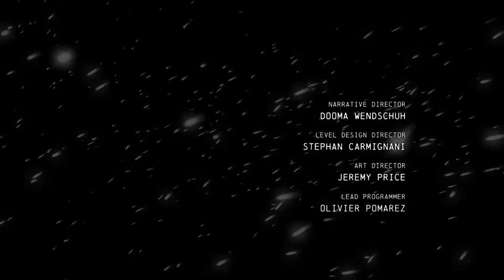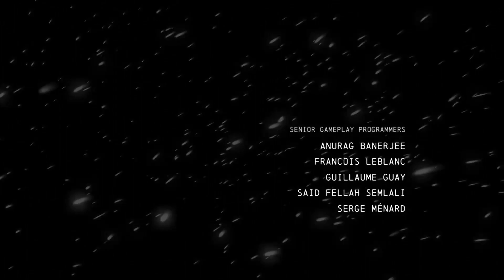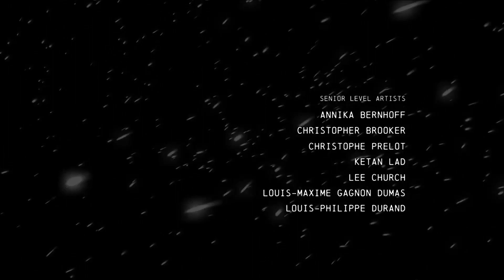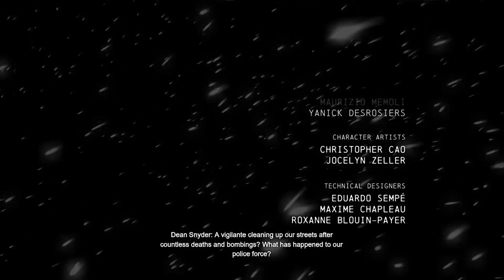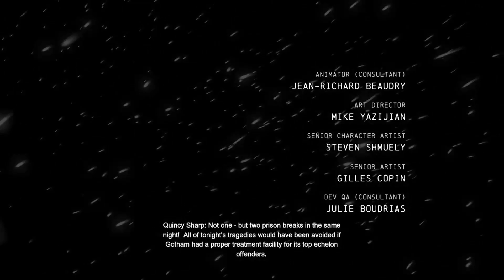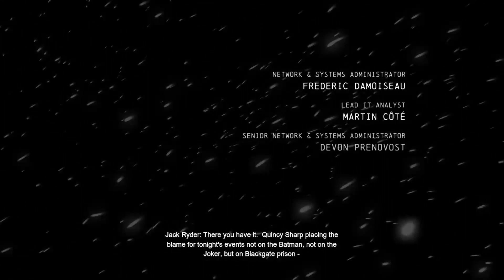Batman Arkham Origins Gameplay Walkthrough - Ending - Bane and Joker (PS5) - No Commentary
Batman: Arkham Origins is a 2013 action-adventure game developed by WB Games Montréal and published by Warner Bros. Interactive Entertainment. Based on the DC Comics superhero Batman, it is the follow-up to the 2011 video game Batman: Arkham City and is the third main installment in the Batman: Arkham series. Written by Corey May, Ryan Galletta, and Dooma Wendschuh, the game's main storyline is set eight years before 2009's Batman: Arkham Asylum and follows a younger, less-refined Batman. When a bounty is placed on him by crime lord Black Mask, drawing eight of the world's greatest assassins to Gotham City on Christmas Eve, Batman must bring Black Mask to justice, while also being hunted by the police and having to face other villains, such as the Joker and Anarky, who take advantage of the chaos to launch their nefarious schemes.